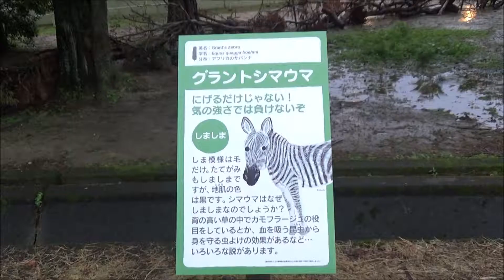R1(2019)8/24(土)(46)リルファ【動物園シリーズ】熊本市動植物園・夏の夜間開園(熊本県熊本市)・グラントシマウマ